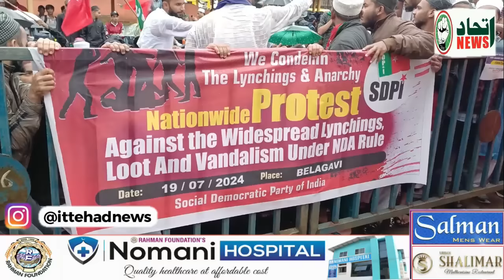ITTEHAD NEWS | BELGAUM | SDPI PROTEST - MOB LYNCHINGS & VISHAL GADH GAJAPUR ATTACK.